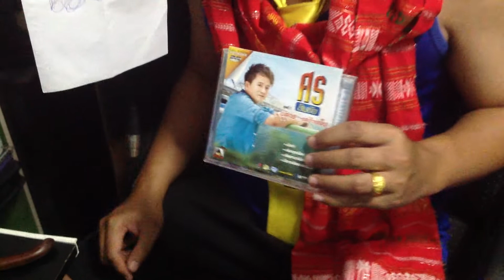ผัวเก่า COVER BY โกสิต คุณสม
เป็นคลิปวิดีโอที่ส่งเข้าร่วมประกวดกิจกรรม  ผัวเก่า-เมียเก่า ของบริษัทแกรมมี่ดกลด์ เท่านั้น